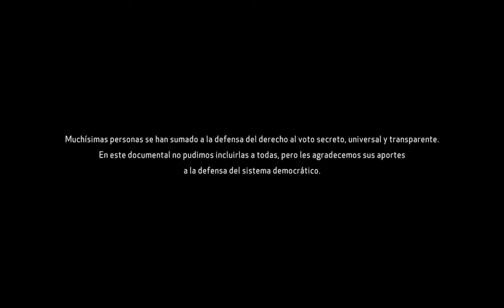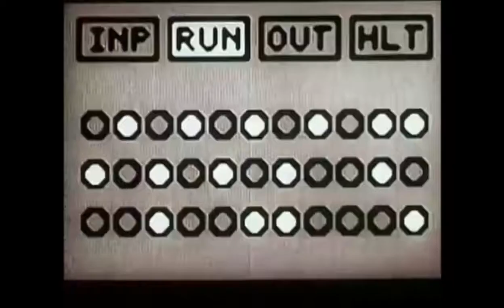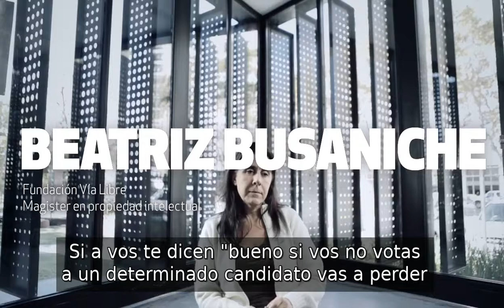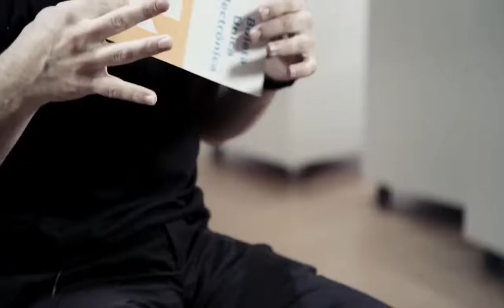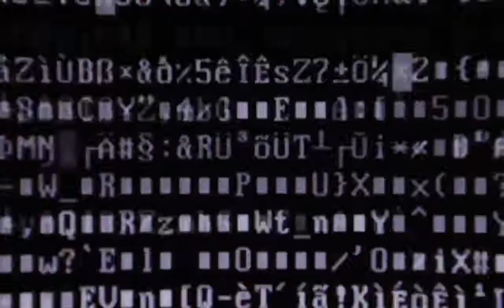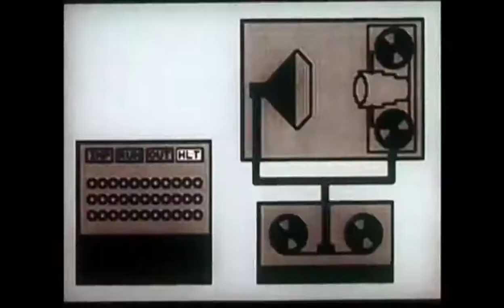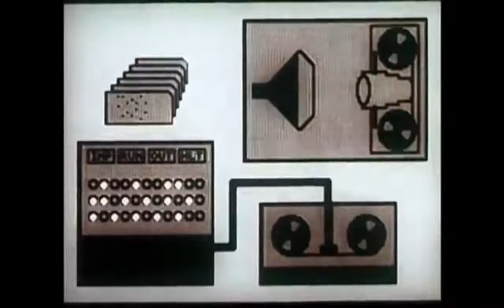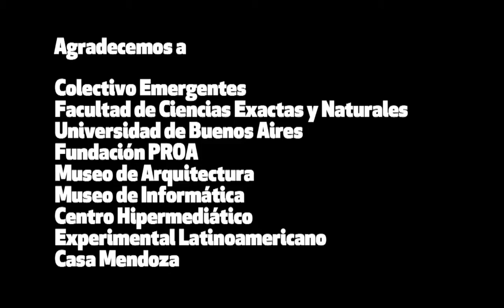Caja Negra: El mito del voto electrónico (subtitulado)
(Documental con subtítulos incrustados en español).

A partir del testimonio de informáticos, abogados y politólogos, “Caja Negra” traza el mapa que el voto electrónico ha recorrido en Argentina y el mundo. ¿Cuáles son las decisiones que llevan a utilizar un sistema riesgoso? ¿Quiénes se benefician de un discurso ficticio? Un film para entender la reforma electoral y por qué el voto electrónico no va a poder solucionar los problemas de la política. ¿Qué encontramos detrás de esa caja negra de votación y qué riesgos trae para la democracia?